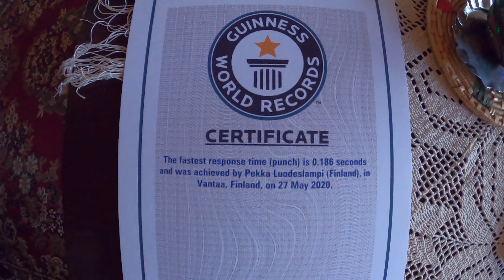I got Guinness World Record: Fastest Response time (Punch)! 👑@guinnessworldrecords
GuinnessWorldRecords WorldRecord Boxing I got Guinness World Record: Fastest Response time (Punch)! 👑 @guinnessworldrecords